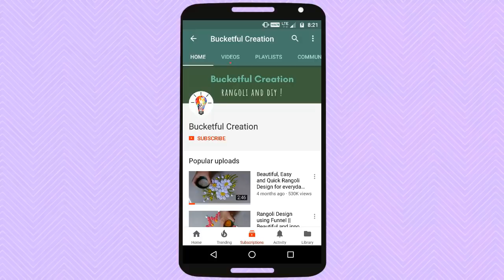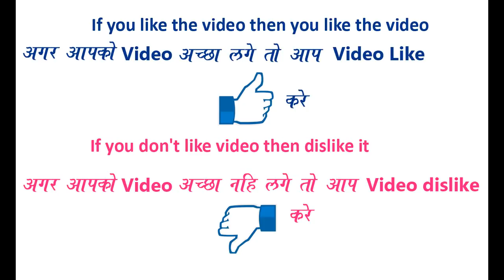Krishna ji ki Rangoli JANMASHTAMI SPECIAL Design By Bucketful Creation